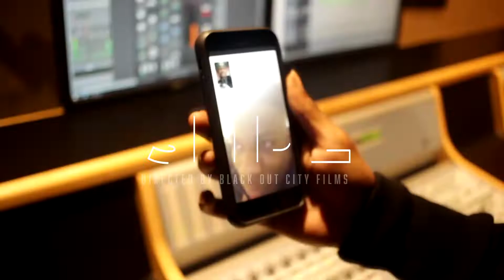London Baby Slide